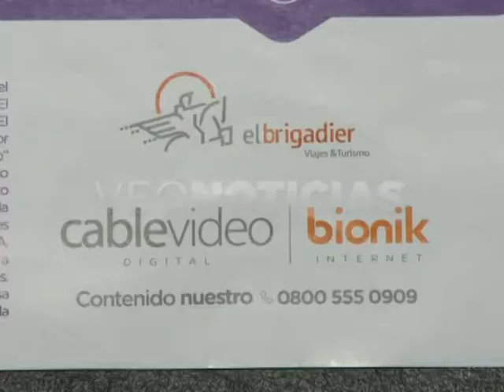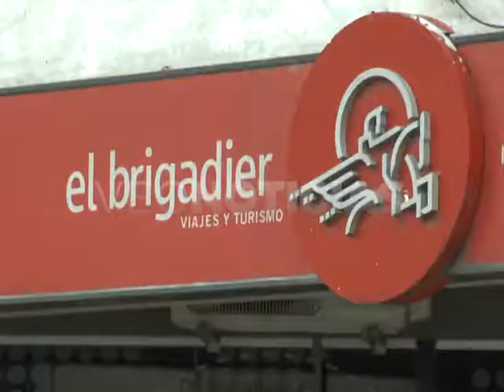CRISTIÁN HUCK - TURISMO EL BRIGADIER